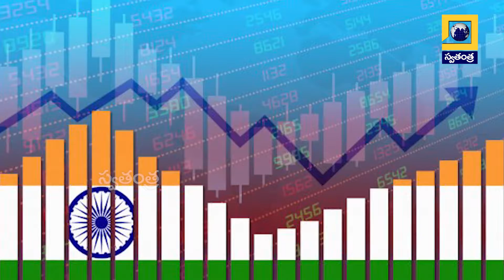Gas Cylinder price Hike l మళ్లీ పెరిగిన వంటగ్యాస్ సిలిండర్ ధర | Swatantra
Cooking Gas Price Increased By Rs 50 ll Today Cylinder Price 1052 ll LPG GAS Cylinder Price Hikes

The general public has once again suffered a major setback. After the commercial LPG by the oil companies, now the price of domestic LPG cylinder has also been increased. The price of domestic gas cylinder has been increased by Rs. Now the price of 14.2 kg domestic LPG cylinder in the capital Delhi has gone up to Rs 999.50 per cylinder.